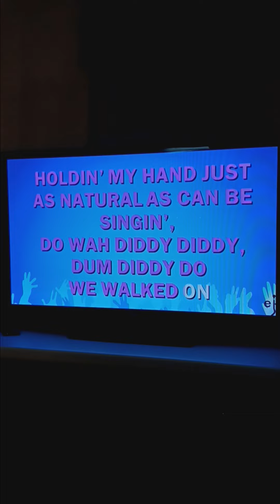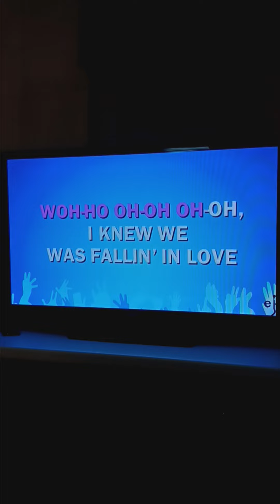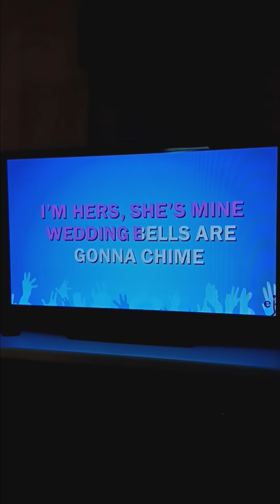Do Wah Diddy Diddy